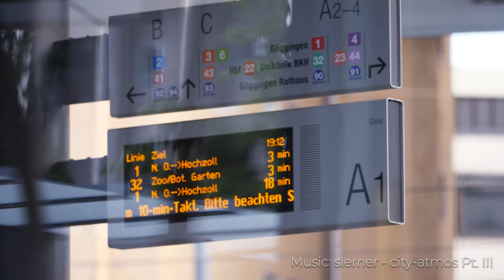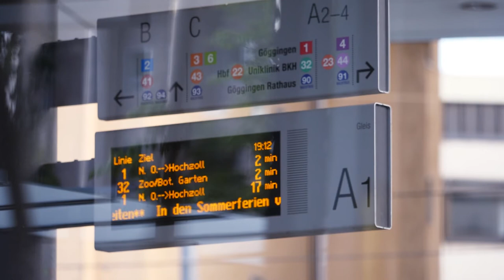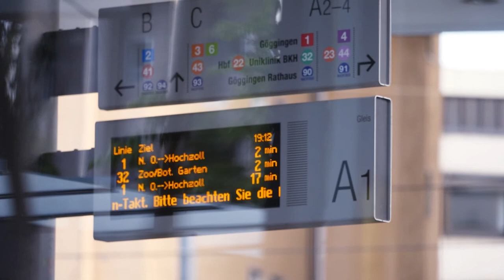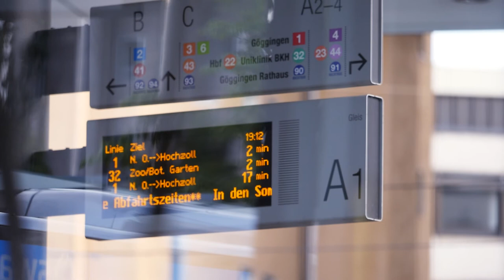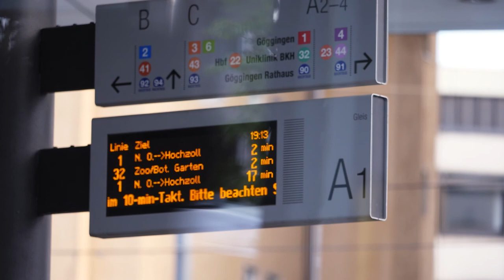Six Minutes - 242 - Orange Information